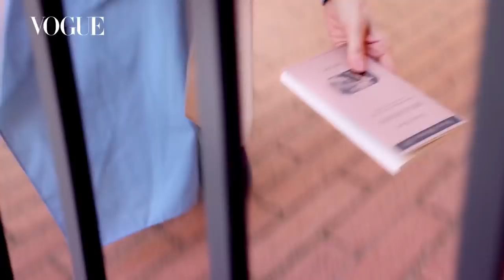姐姐謝金燕時髦進化全記錄！封面大片、時裝週大秀名模身材、穿搭品味特輯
00:00 姐姐謝金燕逆天長腿驚豔Gucci古馳秀場｜VOGUE客座編輯
00:52 姐姐謝金燕愛爆了Moschino龐克花園，說時尚是她的信仰｜VOGUE客座編輯
01:35 你沒看過的可愛版姐姐！謝金燕封面花絮正式登場｜201712封面人物
02:25 姐姐謝金燕一天趕五場秀，五種造型驚豔米蘭｜VOGUE客座編輯
03:40 姐姐謝金燕：斑馬裝全球只有一件，姐姐也只有一個！後台直擊訪問｜2018金馬獎
04:55 姐姐謝金燕出席米蘭時裝週最後一場秀，完全展現美的姿態｜VOGUE客座編輯
05:57 姊姊謝金燕曬名模腿，時髦登場紐約Michael Kors大秀！尼可基嫚、凱特哈德森等巨星齊聚｜2019紐約時裝週
07:42 謝金燕閃亮浮誇看Moschino大秀 物色舞台表演服裝｜2019米蘭時裝週
08:46 走進姐姐謝金燕腦海裡的神秘空間｜201712封面人物

【追蹤 VOGUE TAIWAN】
★LINE：VogueTaiwan